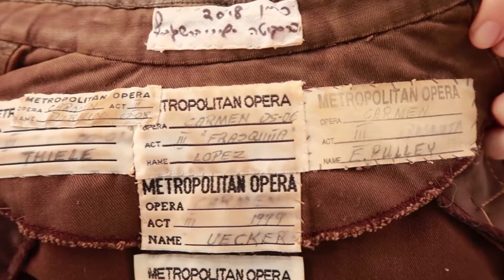Help me find WHO WORE MY JACKET before me!!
This Jacket was worn by so many AMAZING sopranos at the BEAUTIFUL production of CARMEN with Zeffirelli's GORGEOUS set and costumes!! Please help me find them by sharing this video, or commenting below😍

***ABOUT***
AN OPERA SINGER ON A QUEST TO SPREAD GOODNESS!
Hi, I'm Shiri, and I am happy to share with you videos about my JOURNEY of FINDING and SPREADING GOODNESS while SINGING:)
✨Be Kind to NATURE